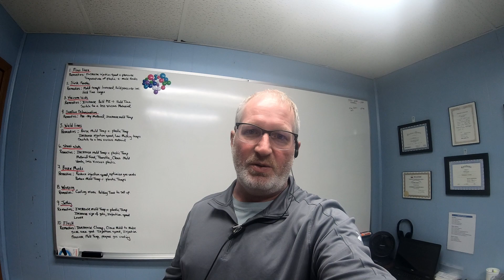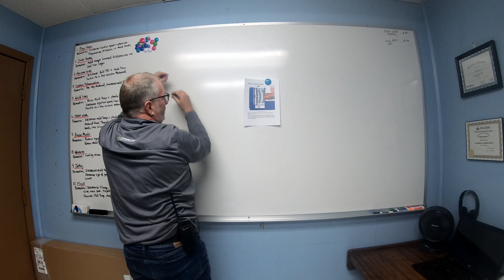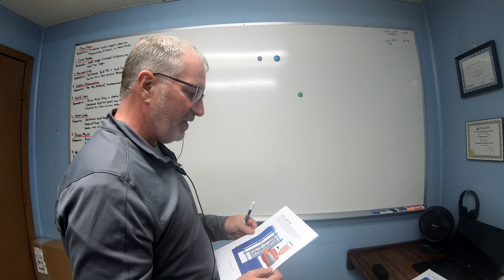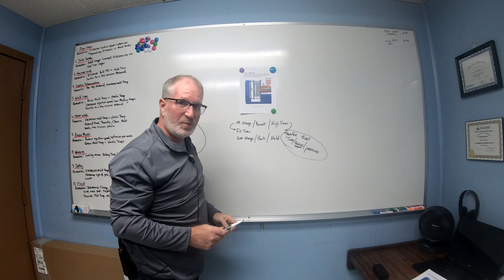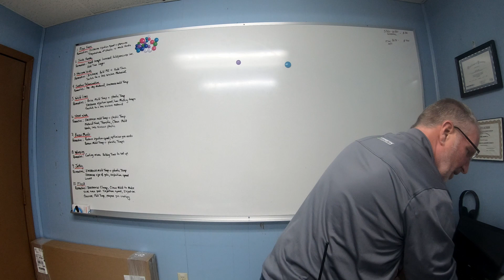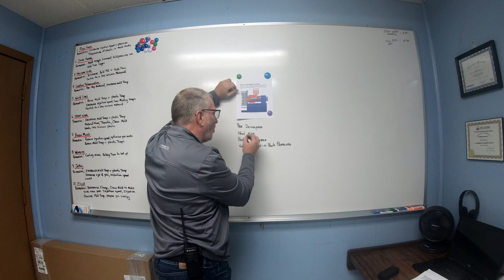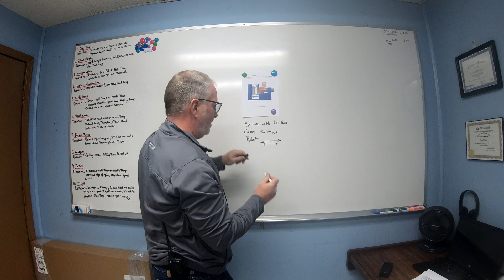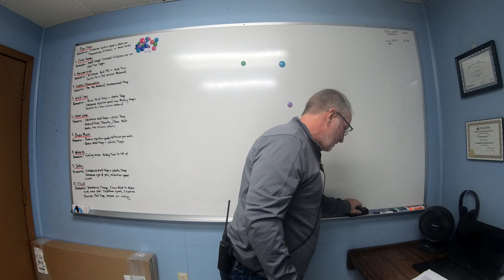Injection Molding Basic Step & More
This video goes in more detail of what the steps are & the settings you can control.
1. Mold Close ( Fast close, Close slow down, mold protect)
2. Injection ( 1st stage/boost/high time, Fill time, Transfer, 2nd stage/ hold/pack, speeds & Pressure)
3. Cooling ( This is over half of cycle time)
4. Plasticizing ( Pre Decompression, shot size, screw speed, back pressure, Post Decompression)
5. Mold open Ejection ( ejector rods, KO bars, Cores)
6. Part Removing ( Ejecting in to a bin, Robot picks part)